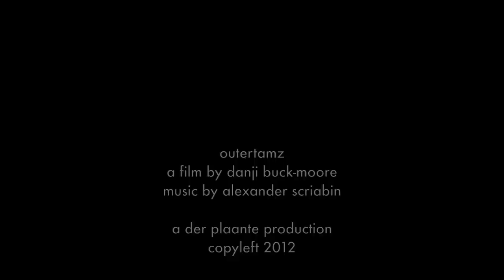outertamz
a film by danji buck-moore
a der plaante production
copyleft 2012